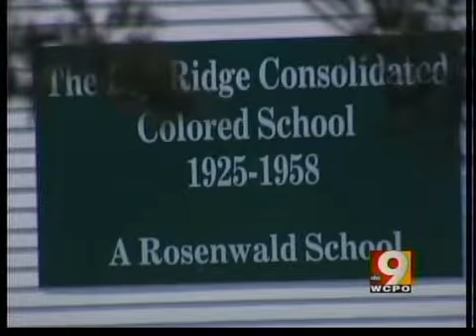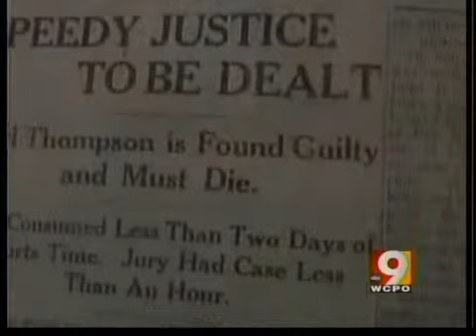Dry Ridge Consolidated Colored School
The school was restored last year as a Black History museum.